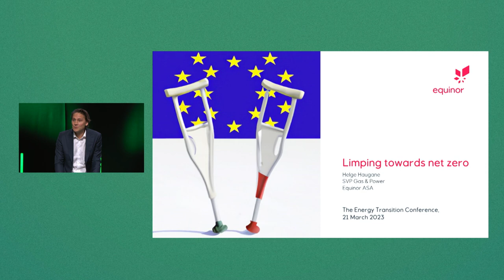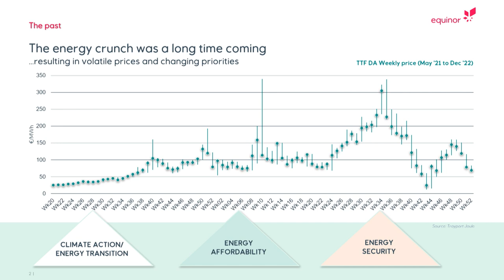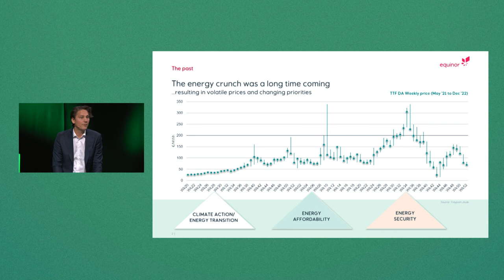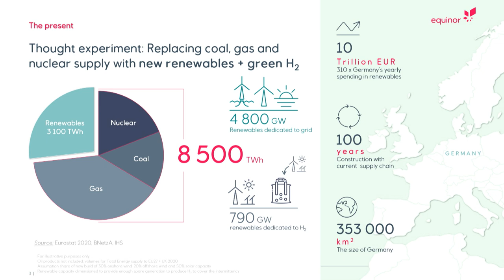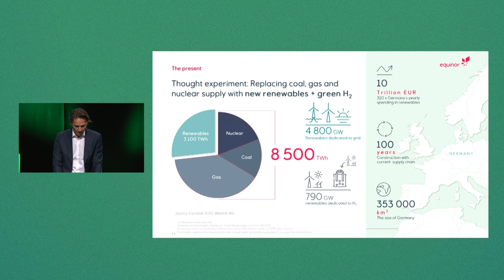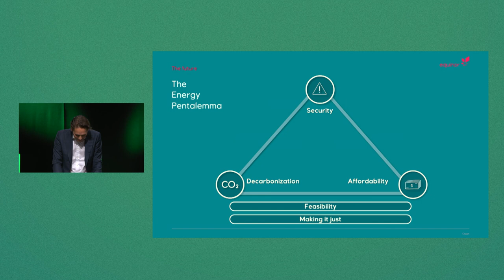Equinor: The Energy Crunch was a Long Time Coming. Helge Haugane at ETC2023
Helga Haugane, Senior Vice President for Gas and Power at Equinor, spoke at the "Transitioning Industries and Global Trade" session at the NTNU Energy Transition Conference about the impact of regional climate policies on economic fairness, job creation, and global trade, as well as their effects on the strategic decarbonization programs of big companies in Europe and elsewhere. Haugane discussed Europe's energy situation, the volatility of gas prices, and the issues that arose due to Europe taking down flexible and baseload generation before building out sufficient alternatives. He also talked about the enormous and difficult task of transitioning to renewables.